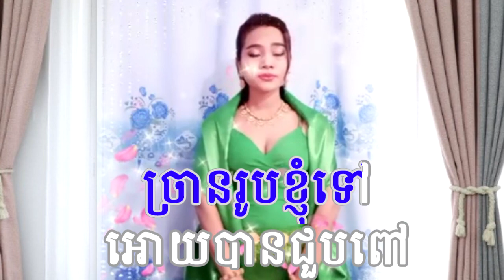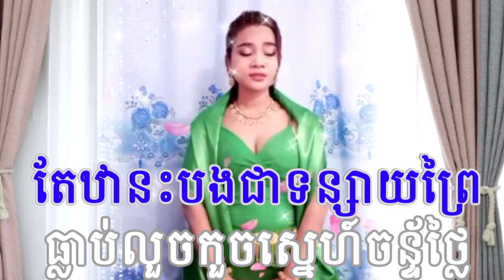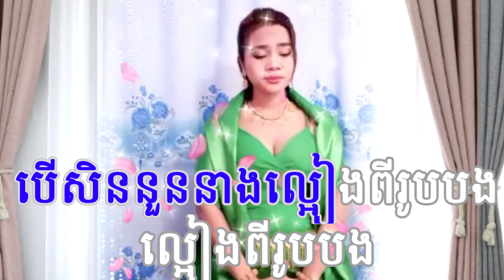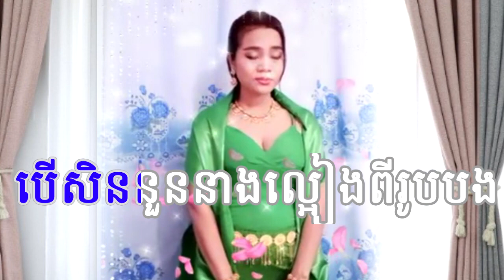FT GIRL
សូមស្វាគមន៍មកកាន់ឆានែល FT GIRL
យើងខ្ញុំCHANELនេះធ្វើឡើងដើម្បីឆ្លើយតបតំរូវការបងប្អូនដែលខ្វះ  ដៃគូរច្រៀងជាមួយ
*សម្រាប់ការឧបត្ថម្ភដើម្បីជាកំលាំងចិត្តក្នុងការផលិតវីដេអូ
*Please help support to encourage to produce the videos.
*ឈ្មោះគណនី៖ SOUN DINAL
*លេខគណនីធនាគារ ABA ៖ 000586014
*លេខគណនីធនាគារ អេស៊ីលីដា ៖ 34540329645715 APP ទាន់ចិត្ត​ 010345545